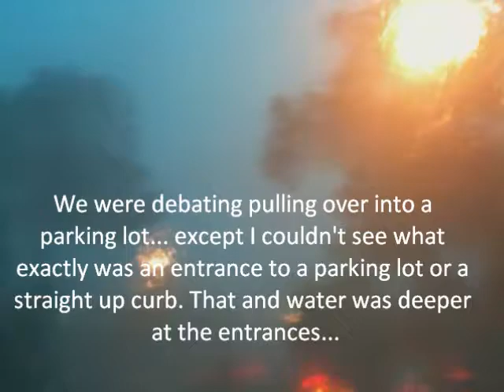June 25, 2010 Severe Storm in Saint Paul, Mn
Driving in Saint Paul when severe weather strikes.  Hail up to 1.75" was reported in the city with street flooding reported. It was quite hard to see and I wasn't exactly happy when I heard the hail hitting my car. Most motorists pulled over during the storm.